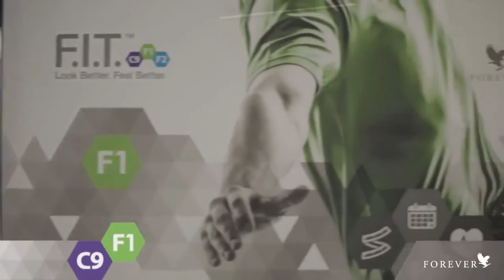Le programme Forever C9 FIT 1 FIT 2